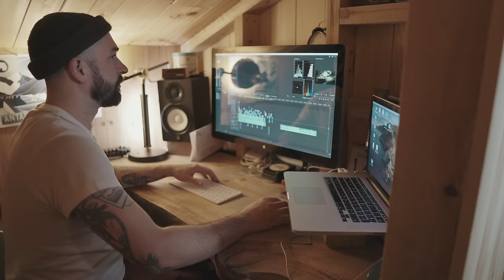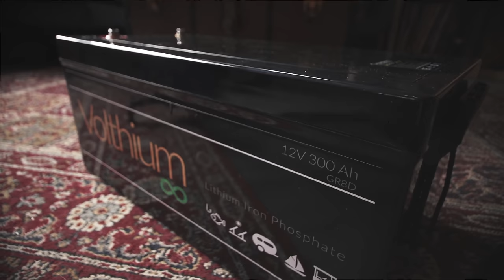Man Spends 6 Years Living Off-Grid with Rainwater & Solar in a Self-Built Cabin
Canadian Castaway has been living off-grid in his self-built cabin for 6 years now, and we sat down with him to find out what it's like day-to-day, how much it cost him to build and live off the grid, and what he's changed over the years to make his alternative lifestyle more comfortable and functional.

Canadian Castaway lives in an 18' x 22' cabin with his girlfriend and his cat.  It has a kitchen, living room, and bathroom on the main floor, and a movie-watching space, a home office, and a bedroom in a couple of lofts above.

His electricity is from two solar arrays that are set up in different spots on his land to maximize sun exposure, and the panels charge a pair of lithium batteries.  He also has a generator for backup electricity, which he runs for about an hour a day during grey winter days to top up his batteries.

His heat comes from a wood stove and his hot water and cooktop run on propane, although he has installed an electric water heater for use on sunny days (when there's extra solar power) so that he can reduce the amount of propane he uses.

He collects rainwater from the roof of the small house, and stores it in a 6,000-liter cistern in a shed.  During summer months when there is plenty of rain, the tank is always full.  During the winter, he goes for about 5 months without rain, so he has to ration the water (about 1000 liters per month).  The tap water is filtered through a nylon filter to remove sediment, and the drinking water goes through a UV lamp filtration system.

He initially bought the land and built the cabin for approx. $64,000 CAD but that was done by taking a risk and building without a building permit.  The building inspector has since required some upgrades that significantly increased the cost of the project, including putting in a road, putting in an engineered septic system, increasing the size of his cabin's footprint to meet the minimum building code size, etc.

He initially wanted to build and live off-grid because it seemed cheaper, and with the cost of land being so low, the entire project cost less than what an empty lot costs now.  But he does say that while he enjoys the feeling of being self-sufficient, it's also very limiting because you can't leave the home unattended.  He might eventually plug into the grid if the power lines get closer to the point where it would be affordable to do so.

STAY IN TOUCH!

We want our channel and comments section to be an inclusive space where everyone feels welcome to watch and contribute.  For this reason, inappropriate or hateful comments will be reported and/or deleted.

Please discuss and debate respectfully, and report inappropriate or hateful comments directly to YouTube.

Editing Credits: Exploring Alternatives

Filming Credits: Exploring Alternatives

Additional clips provided by Canadian Castaway
(volthium battery and UV water filter)